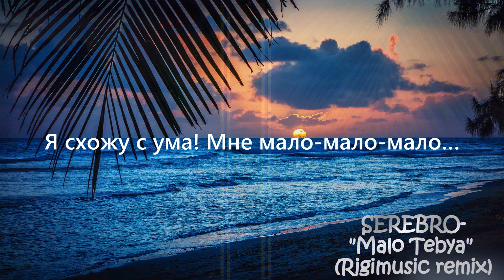Cеребро/SEREBRO-Мало Тебя (Rigimusic remix), russian deep house, lyrics